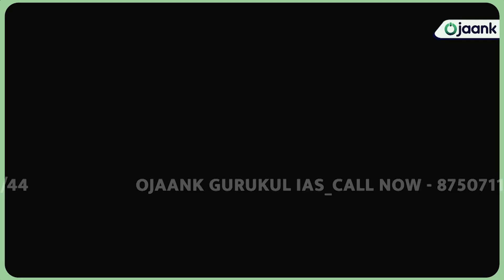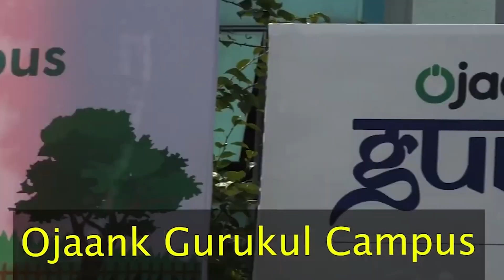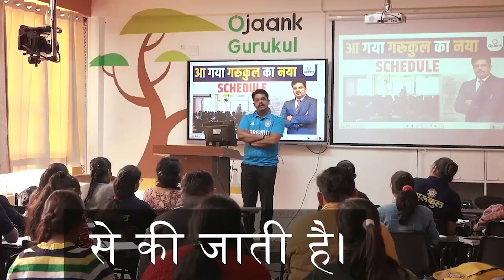UPSC TOPPER 2023 -24 | VASANTH KUMAR G | RANK 902 | IAS TOPPER | IAS MOCK INTERVIEW | OJAANK GURUKUL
UPSC TOPPER 2023 -24 | VASANTH KUMAR G | RANK 902 | IAS TOPPER | IAS MOCK INTERVIEW | OJAANK GURUKUL | MOCK INTERVIEW | OJAANK GURUKUL IAS | IAS INTERVIEW @ojaanksirlive

UPSC CSE 2023-24 final result has been announced, unveiling the brightest minds who have conquered one of the toughest examinations in India. Among the distinguished achievers stands the UPSC CSE 2023 topper from Ojaank IAS, showcasing exceptional dedication and intellect.

OPTIONAL SUBJECTS में एडमिशन लेने के लिए  इस लिंक पर क्लिक करके अपना सीट रिज़र्व कर वाले.

FREE 7 DAYS MENTORSHIP CLASSES BY SENIOR IPS OFFICER:-